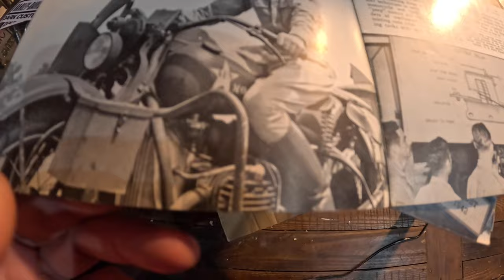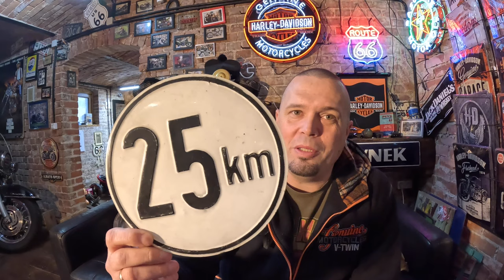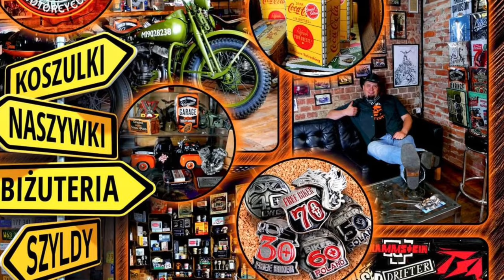Paczki od Widzów Stodoła Vlog 2024 - Sokół 600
Sokół 600 niespodzianka prezent od @ukiszczecin
Tajemnicza niemiecka skrzynka, tablice rejestracyjne. Sprawdzamy akumulator w Harleyu Heritage i świece w WLA 42 :)
Ale czy nam coś wyszło? Musisz zobaczyć :)
Vlog stodolny ze Stodoły :)